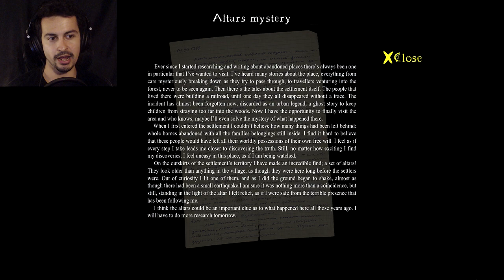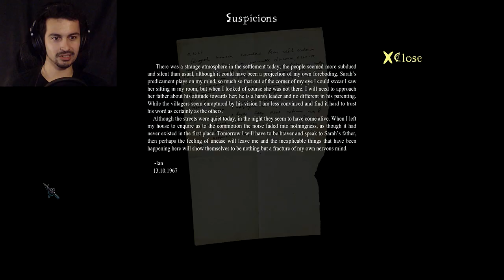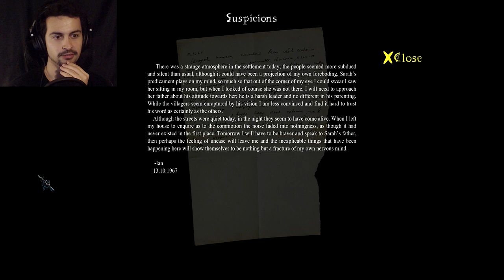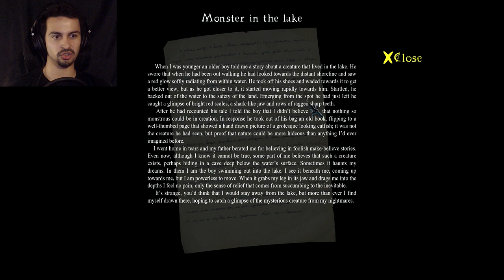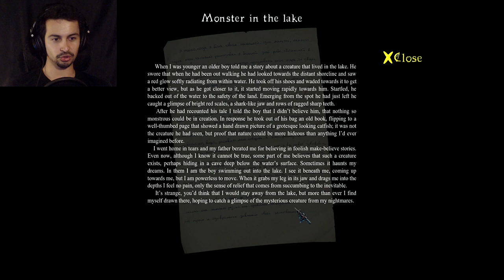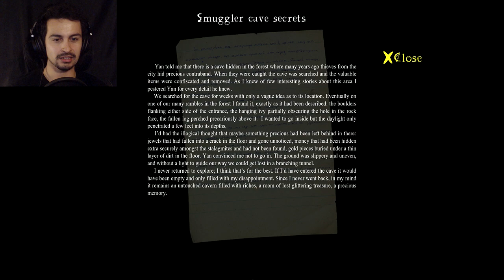THE HUNTRESS IS HERE!? | The Cursed Forest Part 1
SEND MAIL TO:
993 S Santa Fe Ave PMB #36